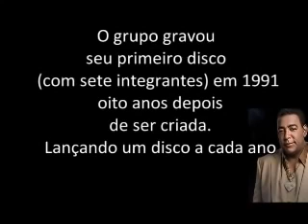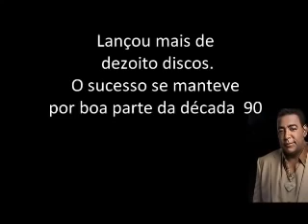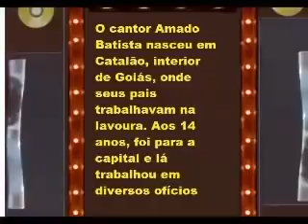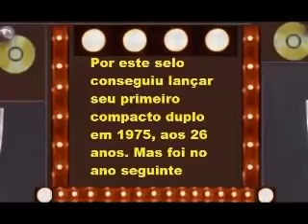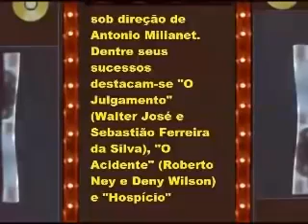RAÇA NEGRA AMADO BATISTA O SUCESSO A BIOGRAFIA E HISTÓRIAS DE ARTE 1